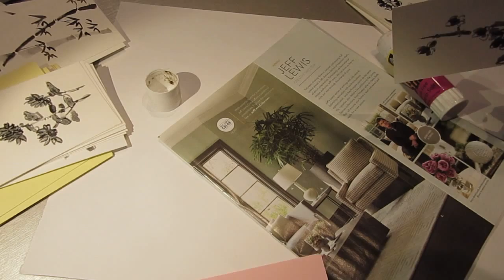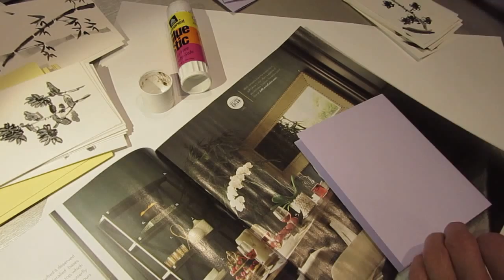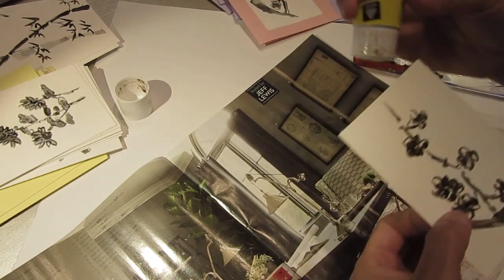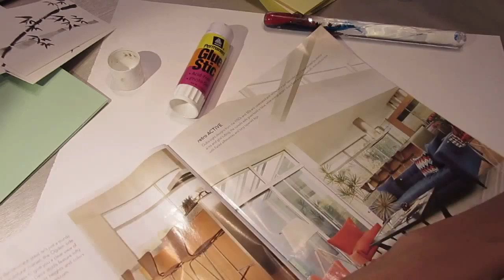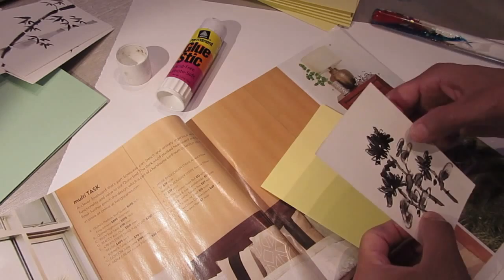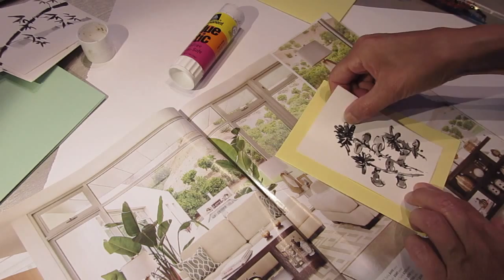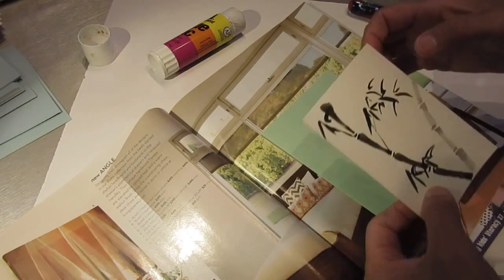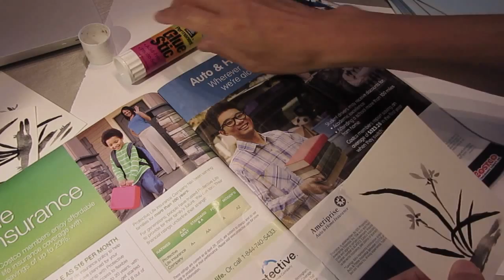Making cards with no talking and some humming 01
Set of four hand painted cards, each with its own envelop.
The images are plum blossom, orchid, bamboo and chrysanthemum respectively, the so called four gentlemen, respected for their beauty and virtue in Chinese painting.
Original hand painting on watercolor paper mounted with non-toxic glue stick by Haiying Yang.
The card is 4.25 x 5.5 inch, or 10.5 x 13cm, on sturdy card stock.
I immensely enjoy the process of making them. It is a soothing and rejuvenating exercise for me. I hope these cards transfers my love and respect for life to the person receiving them.

P.S. You can request customized wording or writing. I will be happy to be the messenger of your special thoughts.